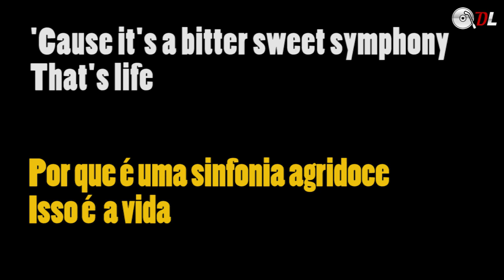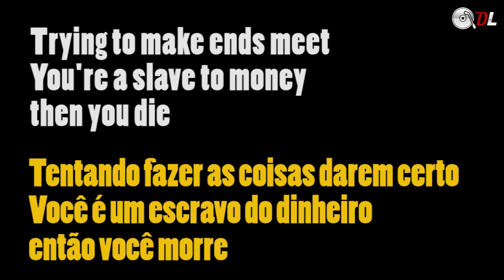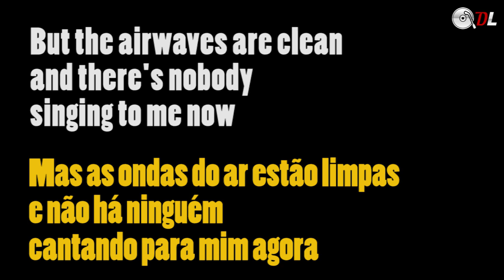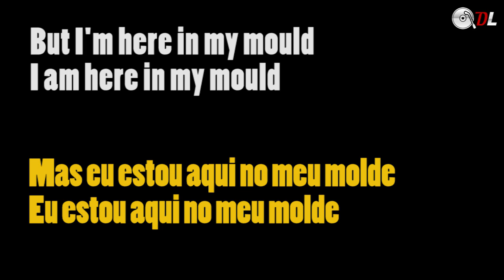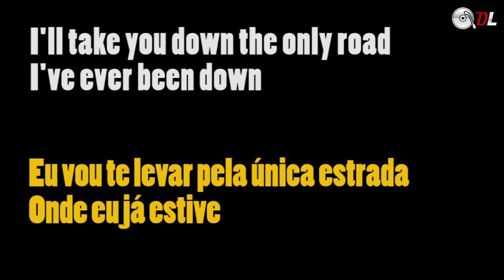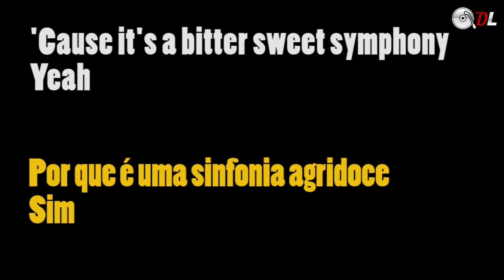The Verve Bitter - Sweet Symphony #388